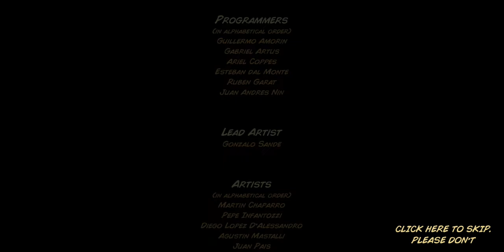kingdom rush defense origins casual campaign Shine of Elynie